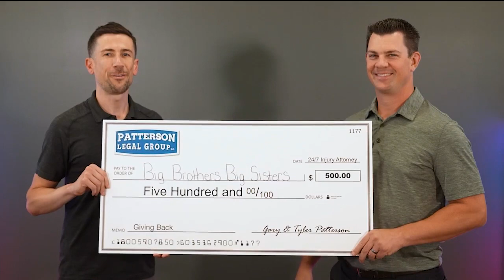Giving Back: Kansas Big Brothers Big Sisters